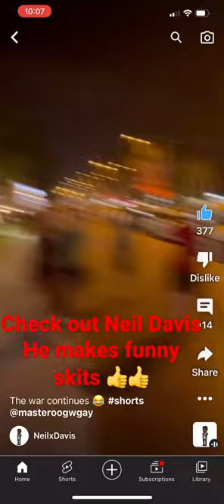Neil Davis is funny check him out funny @neilxdavis5359 @masteroogwgay@manlikeisaac